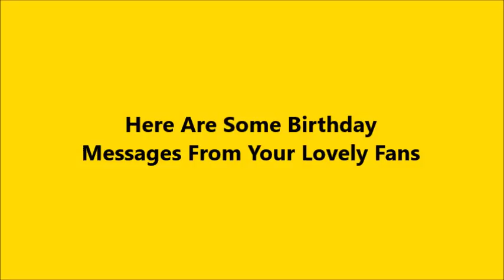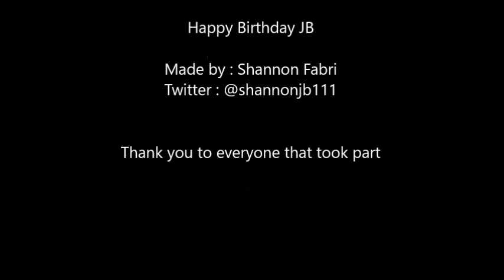Happy Birthday JB Gill x